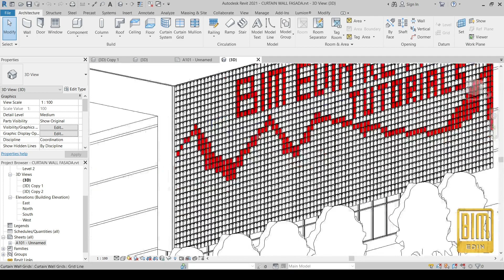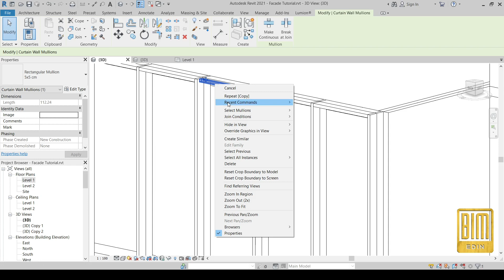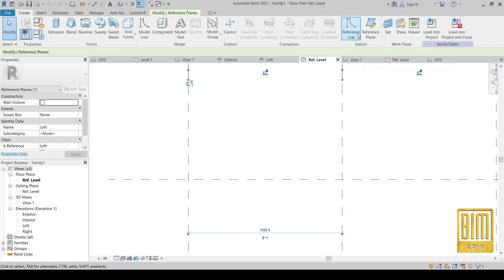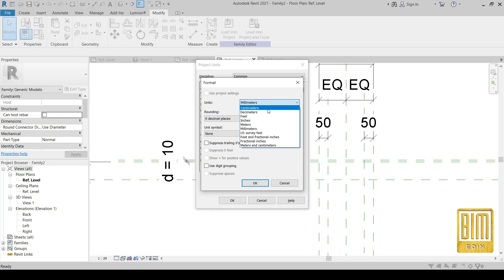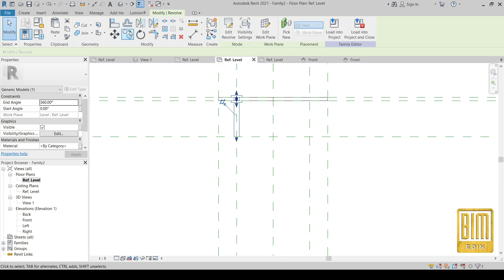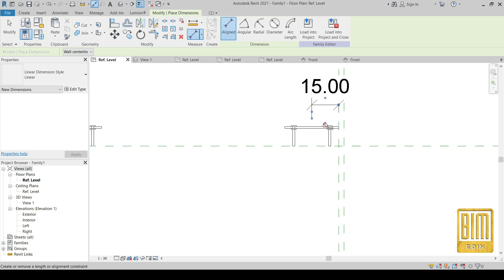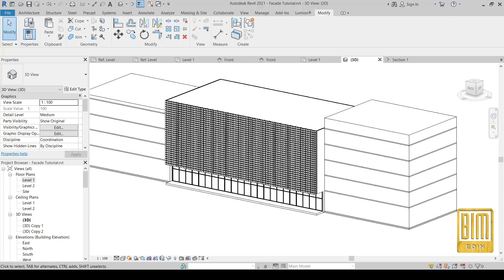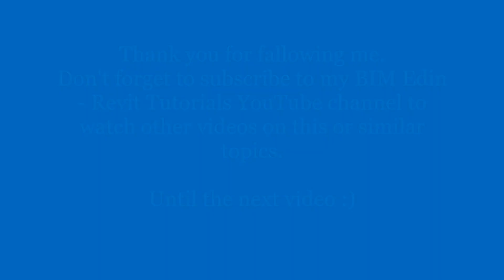DESIGNING A MOSAIC FACADE USING THE CURTAIN WALL TOOL / ADVANCED REVIT TUTORIAL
BIM Edin - Revit Tutorial